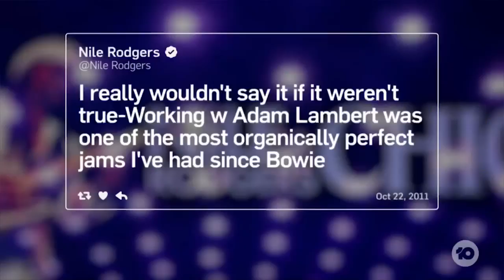Adam Lambert - Interview Australia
Adam on getting Queen's input on his own music, what touring with the band is really like, and the true meaning behind his new song, 'Roses'.